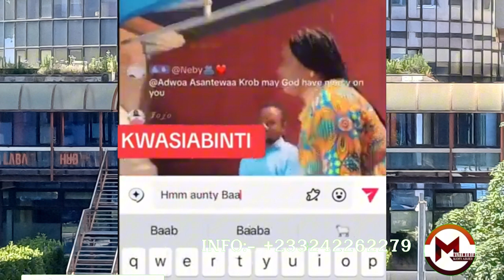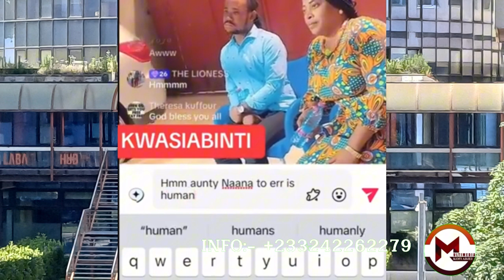Tiktoker runs to Naana Brown ask forgiveness